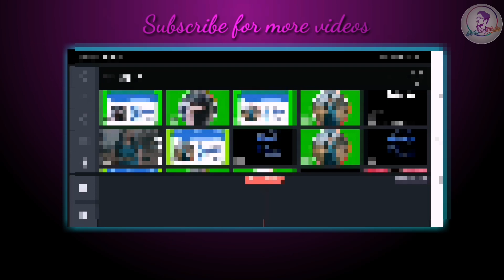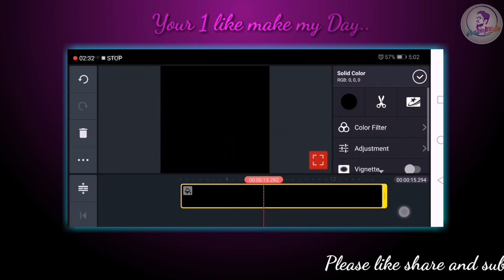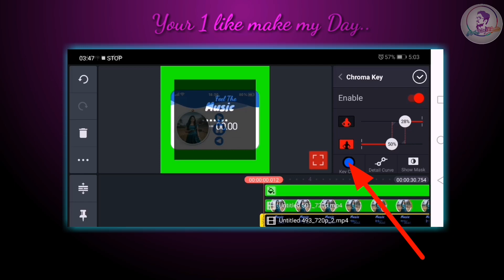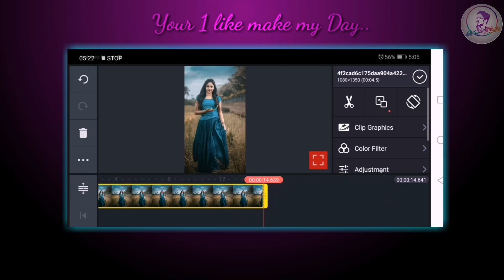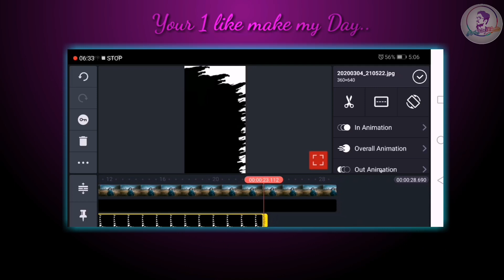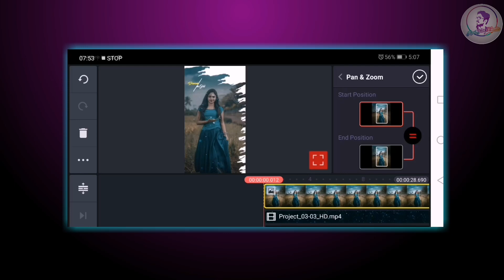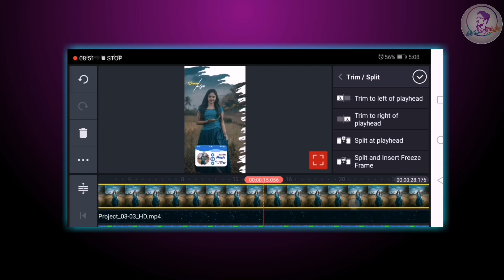🔥How to make WhatsApp status video in kinemaster | How to create Trending Whatsapp status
Hi" Guys maine is video mai bataya hai aap Kinemaster application se Video kaise bana sakte ho simple tarike se jyada jankari ke liye puri video dekho smjho.

Your Queries -
1)How to make WhatsApp status video in kinemaster
2)How to create Trending Whatsapp status
3)How to edit video in kinemaster
4)kinemaster se whatsapp status kaise banaye
5)Status Editing for Instagram and Tictok
6)Pro level WhatsApp status Editing
7)Best Ever kinemaster Editing
8)Status kaise banaye
9)Full screen status in kinemaster
10)Full screen status kaise banaye

Thanks for whatching...